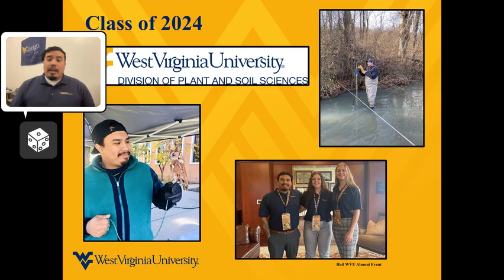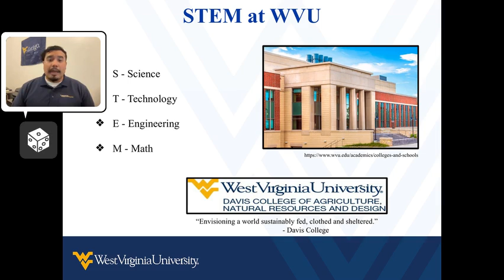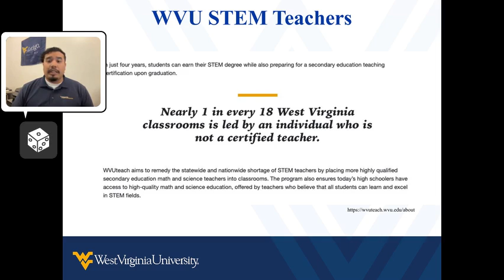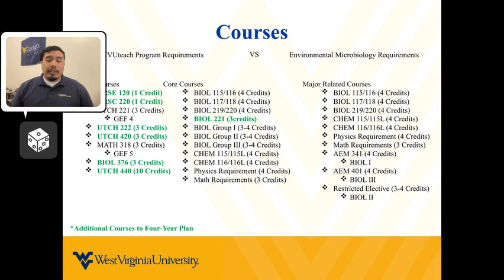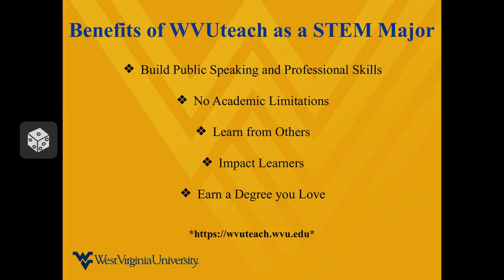Fiala, Michael - Participating in the WVUteach Program as a Davis College Student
A West Virginia University Presidential Student Ambassador shares the benefits of participating in the WVUteach program as an Environmental Microbiology major and what to expect when planning your schedule.